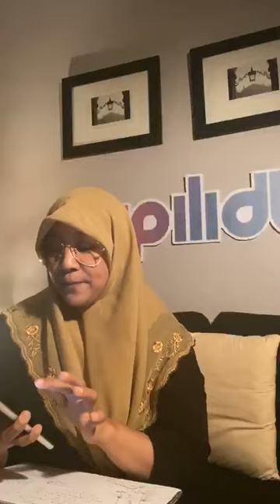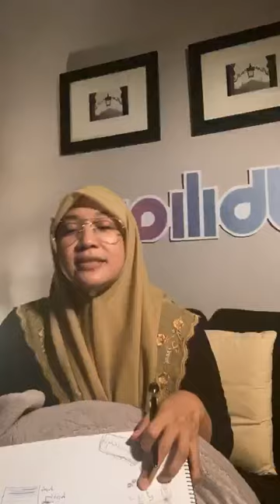Fara Fauzana IG Live 13-4-20